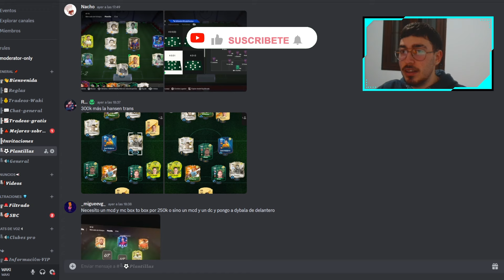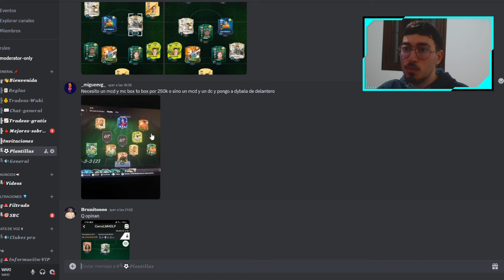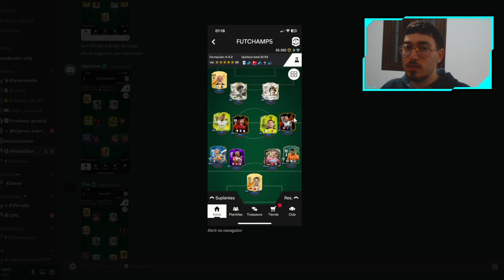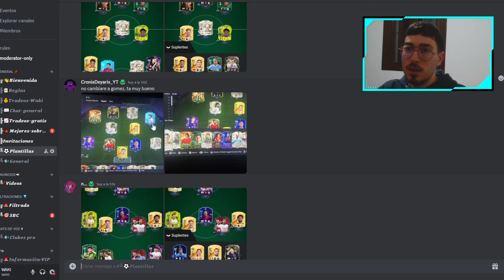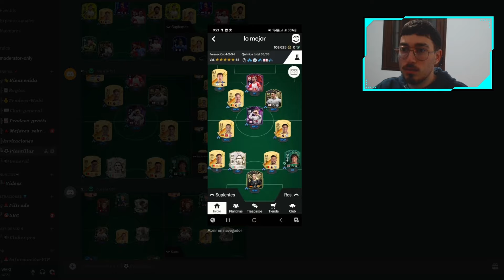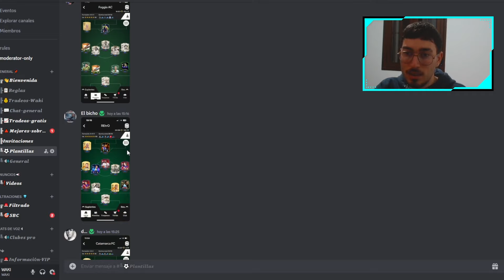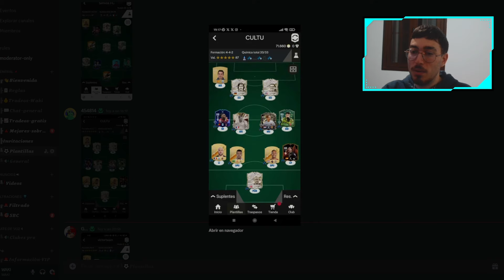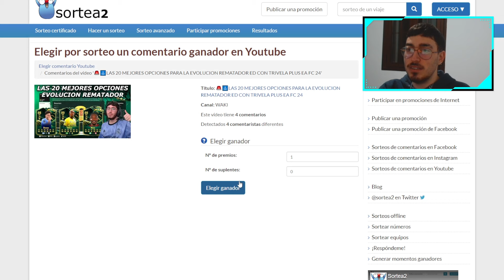⚡REVISANDO PLANTILLAS DE SUSCRIPTORES / HACIENDO EQUIPOS EA FC 24 ULTIMATE TEAM⚡